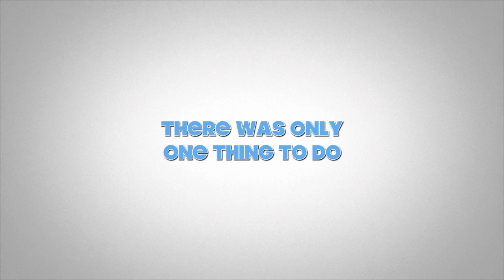Las Vegas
Taking Mom to Vegas for her first time